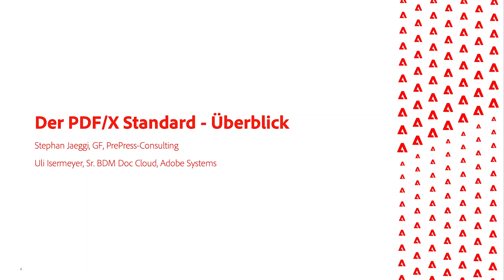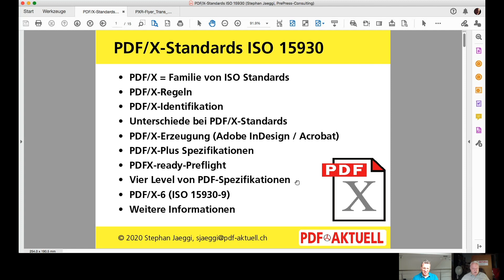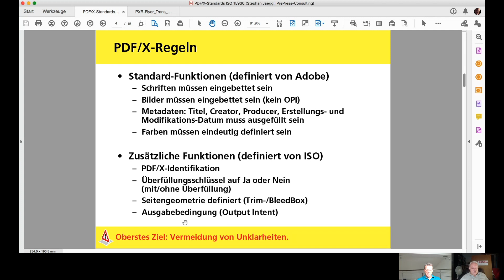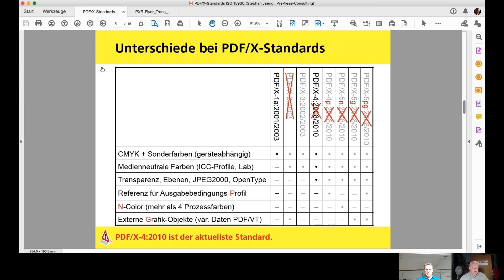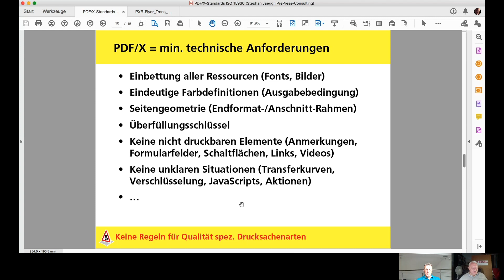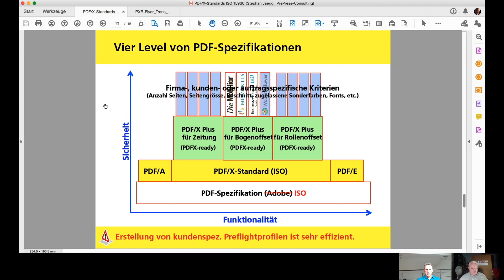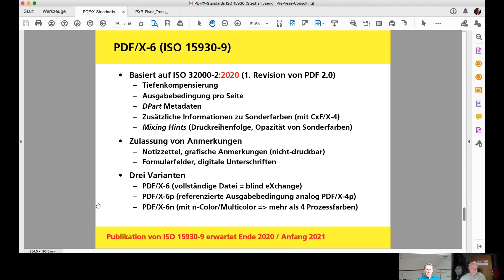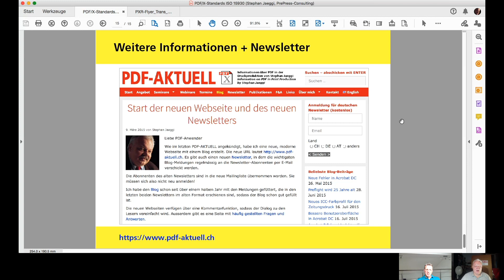Tutorial : Acrobat DC in der Druckvorstufe - Der PDF/X Standard - Ein Überblick von Stephan Jaeggi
In diesem Tutorial erläuert Stephan Jaeggi den PDF Standard PDF/X anhand von Beispielen. Neben einer Historie über die verschiedenen Ausbaustufen von PDF/X gibt er auch wertvolle Tipps zum Einsatz von PDF/X in der Druckvorstufe mit Acrobat und Indesign. Moderation: Ulrich Isermeyer, Adobe Systems, Vortrag von Stepfan Jaeggi - PrePress Consulting.

Lust auf noch mehr kreative Themen? Dann besuche uns auf dem Document Cloud Blog oder auf unseren Social-Media-Kanälen

Auf unserem YouTube Kanal findest du Neuigkeiten, Tipps und Tutorials zu Adobe Creative Cloud, Adobe Stock, Adobe Document Cloud mit Adobe Acrobat und Adobe Sign und Adobe Experience Cloud - und außerdem Trends sowie Videoaufzeichnungen der wichtigsten Events für Kreative & Marketer.